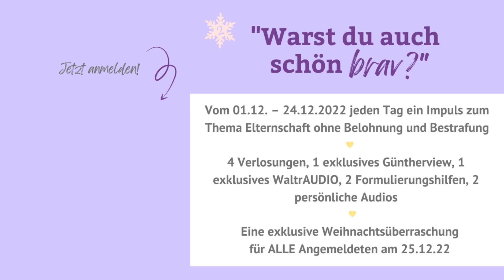Sohn, warum zockst du soviel? | Güntherview | Kathy Weber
Auf Augenhöhe - GfK-Gespräche zwischen Mama und Sohn
Günther und ich sprechen in diesem Video darüber, warum und wieviel er zockt und was ich über seinen Medienkonsum denke.
In dieser Videoreihe lasse ich dich teilhaben – wie mein Sohn (Kosename: Günther) und ich auf Augenhöhe unsere Bedürfnisse erforschen. Ich freue mich sehr, dass mein Sohn bereit ist, mich mit meiner Vision hier zu unterstützen.
➡️JETZT DU: Was denkst du über Videospiele und Medienkonsum?
📲Schreib es mir in die Kommentare!

"Warst du auch schön brav?!" Dein 0 € Adventskalender für eine Elternschaft ohne Belohnung und Bestrafung:

LINKS:
E-Book für 0 €: “Leichtigkeit im Familienalltag - Impulse, Übungen und Strategien”

E-Book für 0 €: "Wie dein Kind das macht, was du sagst! - Mehr Kooperation im Familienalltag”. Plus zwei Bonus-Impulse

Workbook für 0€: "Wie du auf Belohnung und Bestrafung verzichten kannst" – Wertschätzende Kommunikation mit deinem Kind: